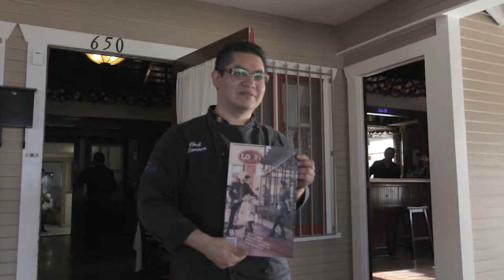Entrevistando al chef Lorenzo Castro Venegas